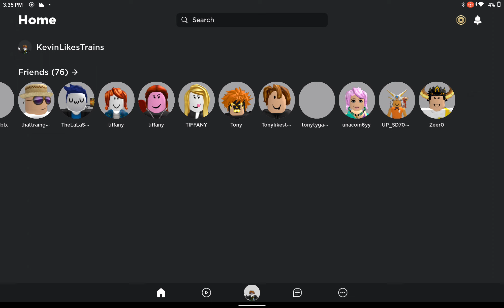Bruh Another day of Roblox Being Down!!!